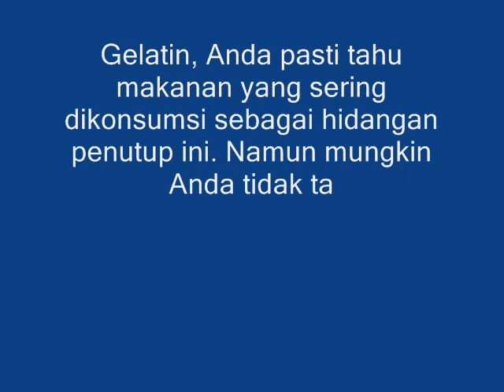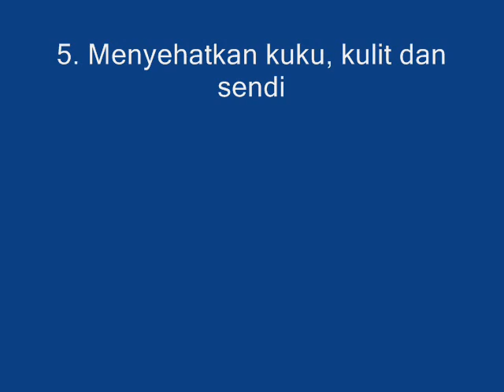Alasan Mengapa Rumah Sakit Memberikan Makanan Ini Pada Pasiennya